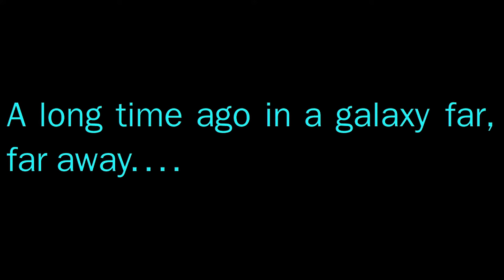Every Godzilla Kaiju Ranked (voted by the community)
8 months after the voting competition I finally finished this video in which the community participated in many voting polls where every non-Godzilla kaiju in the franchise was pitted against one another.